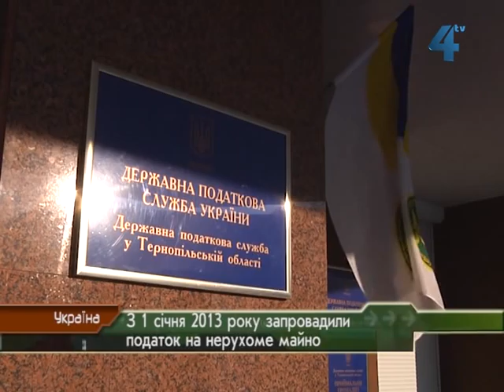17 01 Податок на нерухомість